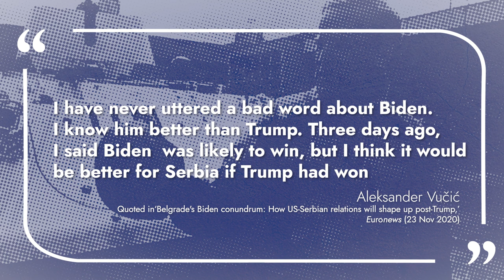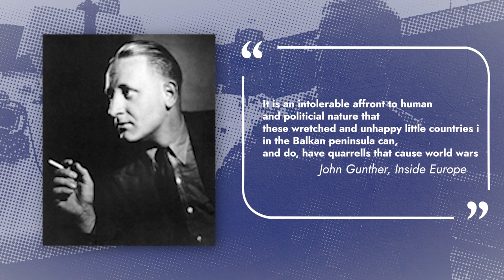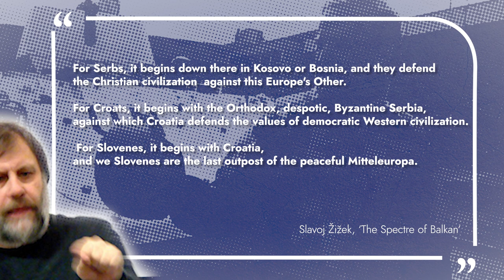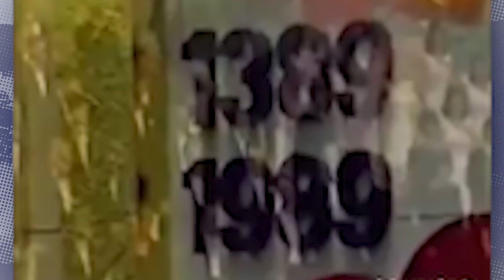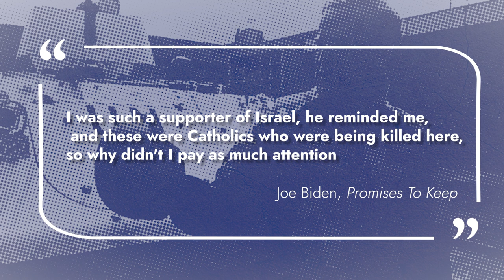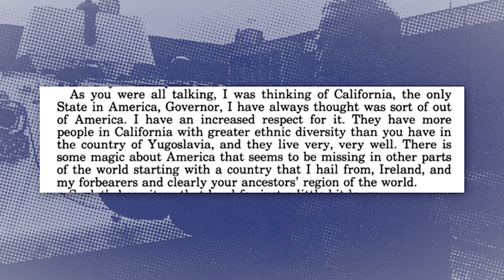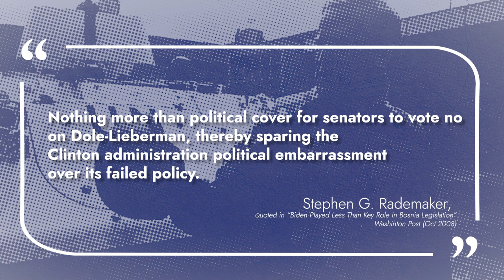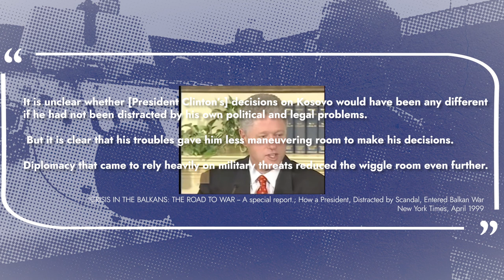Serbs Hate Joe Biden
A little video on Joe Biden's history with the Balkans.

Joe Biden's political career has been long linked with the Balkans and in particular Kosovo and Bosnia. His election now comes after 4 years of Serbia courting Donald Trump in the hope of getting some recognition from the US. Now, the US President is a man who claims to have called Slobodan Milošević "a goddamn war criminal" to his face.

Chapters:
0:00 Intro
2:35 We Need To Talk About Serbia
7:45 The Balkans Are Complicated
11:51 The Battle of Kosovo
16:20 Weak Serbia Strong Yugoslavia
21:14  Mr Biden Goes To Bosnia
31:01 Where The Streets Are Named Beau
35:20 Conclusion

BIBLIOGRAPHY

Books and Academic Articles
Misha Glenny, The Balkans: 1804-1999.

John Cox, The History of Serbia
Kermal Karpat. “THE BALKAN NATIONAL STATES AND NATIONALISM: IMAGE AND REALITY.” Islamic Studies, vol. 36, no. 2/3, 1997
Sitter and Little, The Death of Yugoslavia.
Vjekoslav Perica, Balkan Idols

Milica Bakic-Hayden, Nesting Orientalisms: The Case of Former Yugoslavia
Slavoj Zizek, The Spectre of Balkan

"Joe Biden Is A Serb Hater Says Bosnia's Serb Leader" Exit News

"Belgrade's Biden Conundrum - How US Serbian Relations Will Shape Up Post Trump" EuroNews

"Serbia's Alexsander Vucic Bet Big On Donald Trump and Lost, now what?" Euro News

"Trumps Serbia Kosovo Deal Is a Mirage" The Boston Globe

"In Biden, Obama chooses a foreign policy adherent of diplomacy before force", New York Times

"Biden Played Less Than Key Role in Bosnia Legislation", Washington Post

"Vucic Denial of Recak Massacre Sparks Outrage in Kosovo", Pristina Insight

"Crisis In Balkans: Road To War Special Report", New York Times

"Kosovo Should Rethink Serbia Agreements With Biden In Power", Balkan Insight

"Under Biden Balkans To Remain Flashpoint In US-Russia Relations", Balkan Insight"

Reports:

Civil strife in Yugoslavia :the United States response : hearing before the Subcommittee on European Affairs of the Committee on Foreign Relations, United States Senate, One Hundred Second Congress, first session, February 21, 1991.

Algorithms by Chad Crouch

Europa by Yehzekel Raz
Teché-We by Am Beef
Elements by Theatre of Delays
Iapetus by Yehzekel Raz
Deep Blue Sea by Sivan Talmor